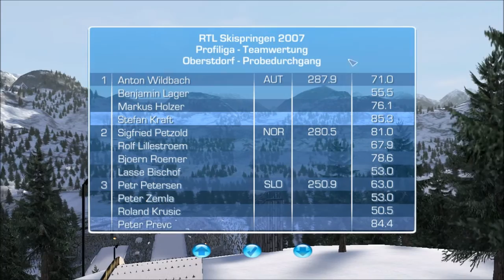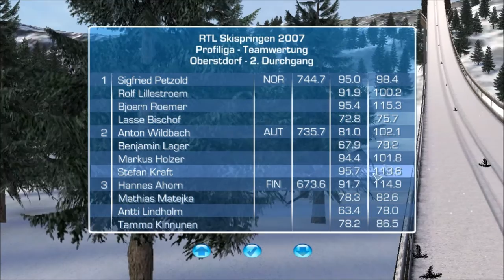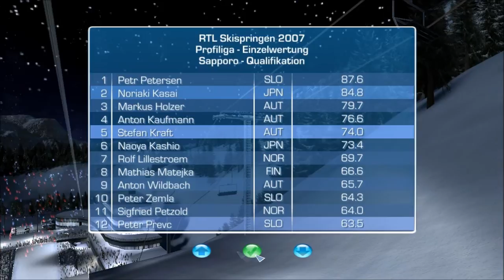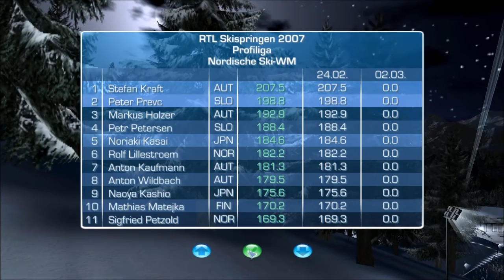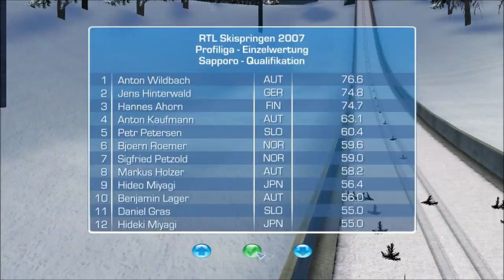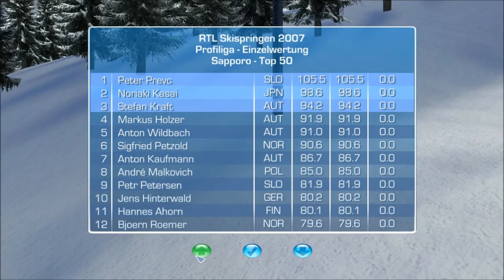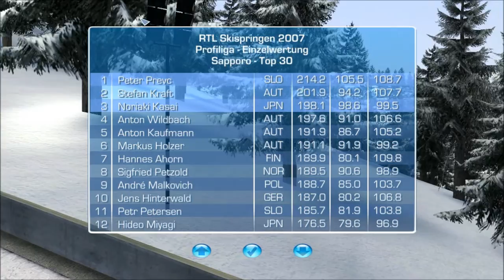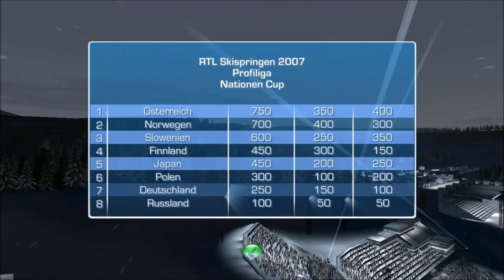SKISPRINGEN #025 ◄ Bis(s) uns einer schlägt ► Let's Play